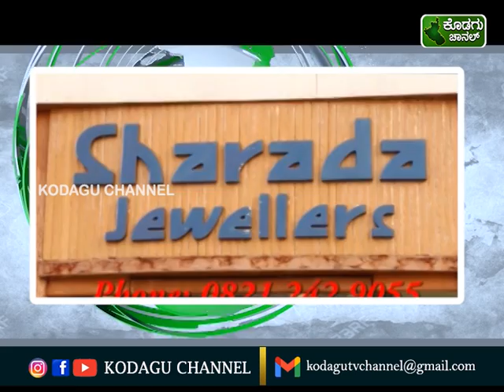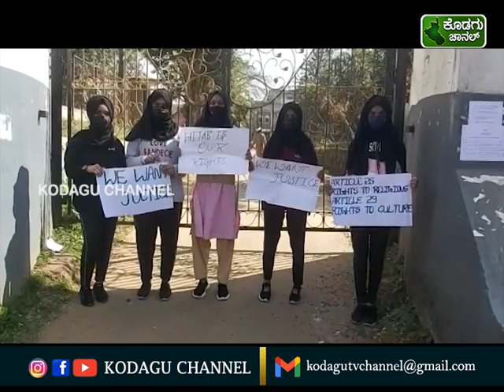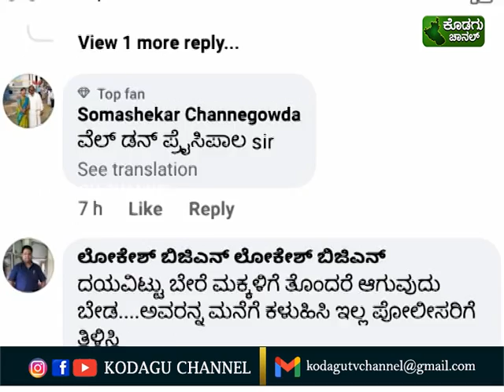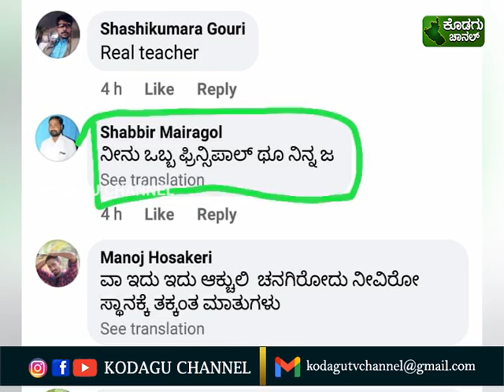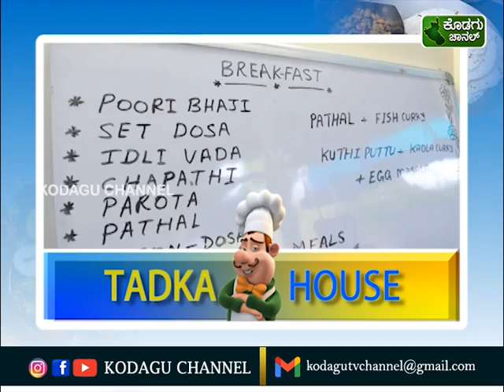KODAGU CHANNEL || NEWS || 19.02.2022